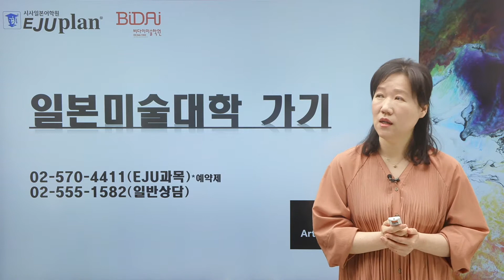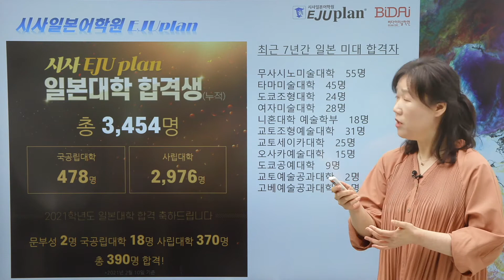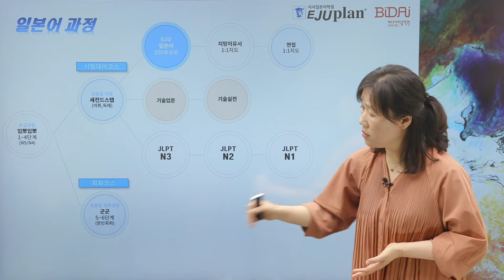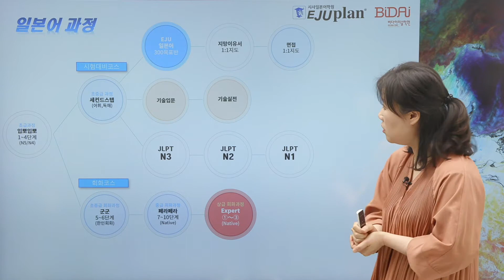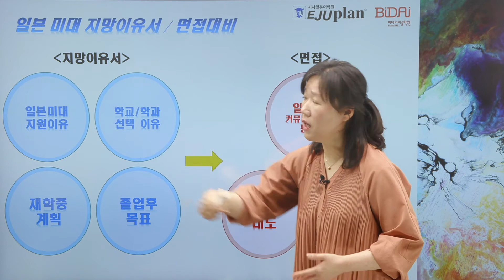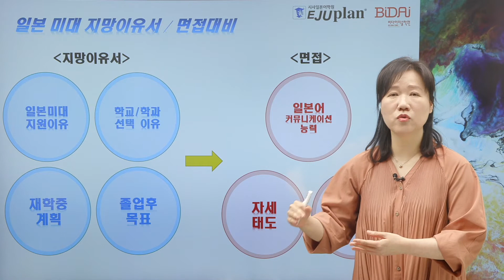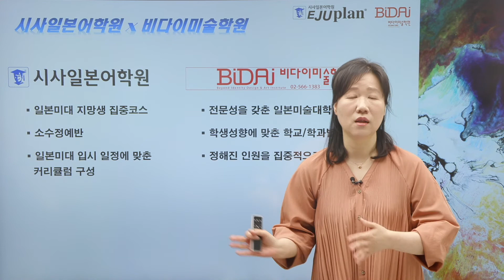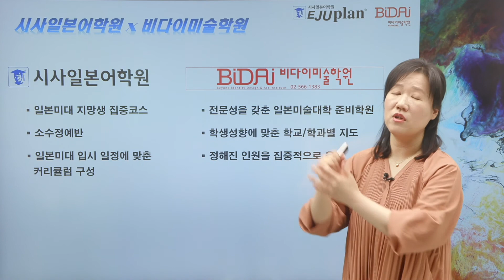일본미술대학 입시설명회🎨 일본미술대학에 진학하려면 어떤 준비를 해야할까? 🤔 | 시사일본어학원EJUplan 미대입시 전문강사 이은정 선생님이 알려주는 일본미대 준비과정!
시사일본어학원EJUplan X 비다이미술학원이 뭉쳤다!

일본 미대를 꿈꾸는 학생들을 위해 전해드리는 꿀정보!

일본미술대학 입시설명회,
이번엔 시사일본어학원EJUplan 일본미대 전문반 강사,
이은정 선생님이 알려주는 일본미대 준비과정! 🎨